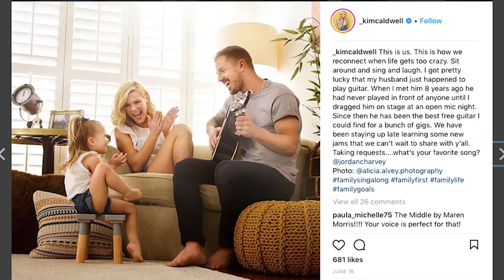LAFC's Guitar Hero | Beita Time | Eps:1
On the first ever addition of Beita time, Jordan Harvey talks taking the field with his daughter and his love for music.